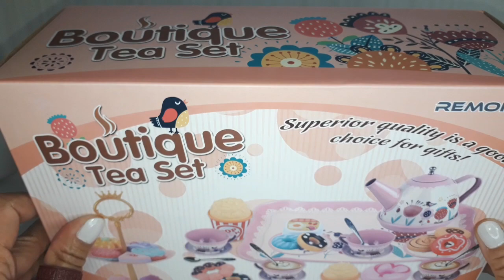Cutie Boutique Tea Set @assorted toy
Boutuque Tea Set @assorted toy